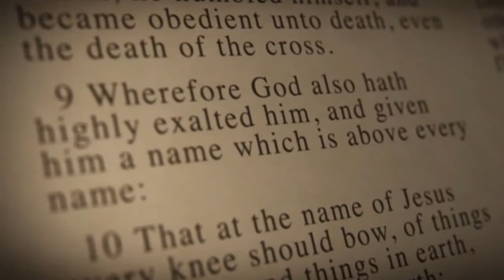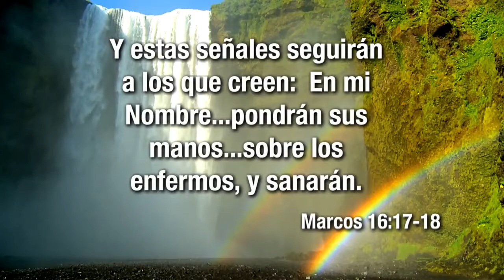Aprendiendo a sanar enfermos parte 2